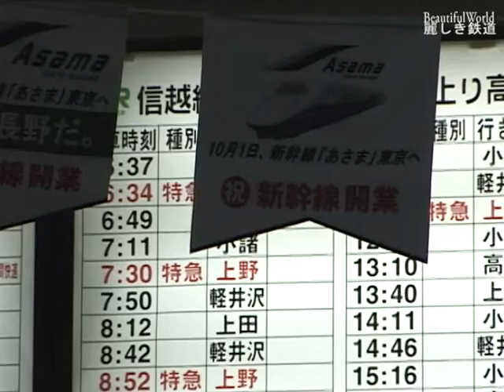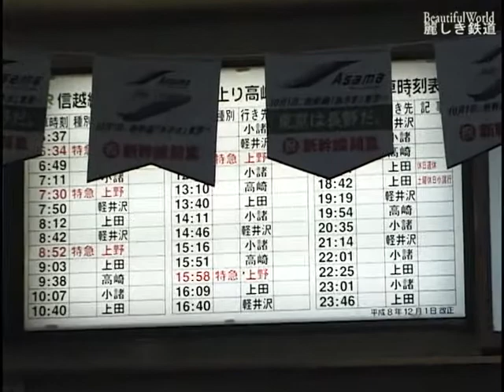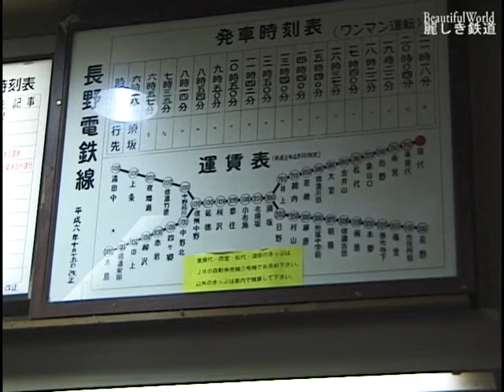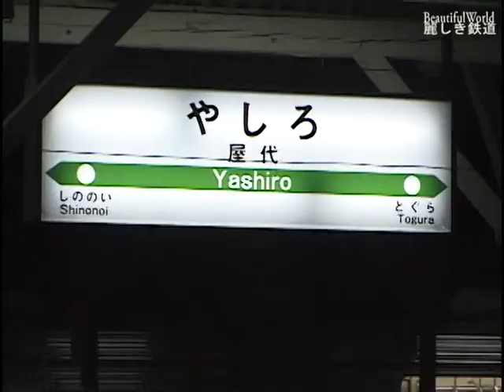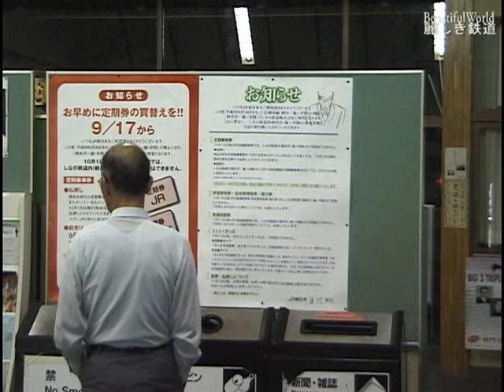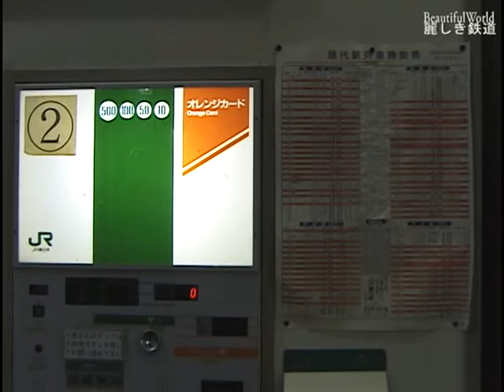【169系電車】JR 信越本線 屋代駅 長野電鉄 屋代駅 点描 DV169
DV169